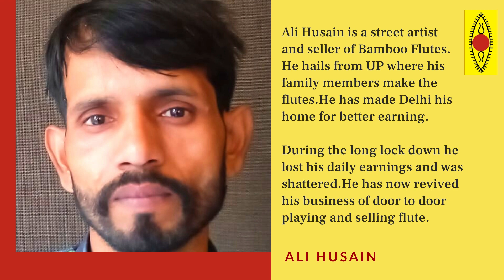SUPPORT THE ARTISTS SERIES - Episode 475 | Ali Husain | Flute playing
Ali Husain is a street artist and seller of Bamboo Flutes. He hails from UP where his family members make the flutes.He has made Delhi his home for better earning. During the long lock down he lost his daily earnings and was shattered. He has now revived his business of door to door playing and selling flute.

Please support him in these difficult times, to sustain his traditional arts and livelihood.

As the title itself suggests this is to support the artists amidst challenges faced by them during the current pandemic and circumvent the resultant uncertainties that surround their art forms. To help them withstand the adversities we have resolved to support the artist financially and have also undertaken a few initiatives for them like organizing online interactions, concerts, workshops, and exhibitions.

You can contribute to him here :

Name- Ali Husain
Bank -  SBI BANK
Branch - 416 Mathura Road, Badarpur